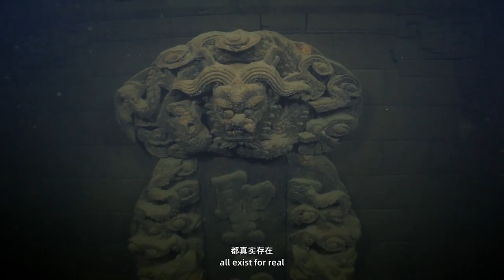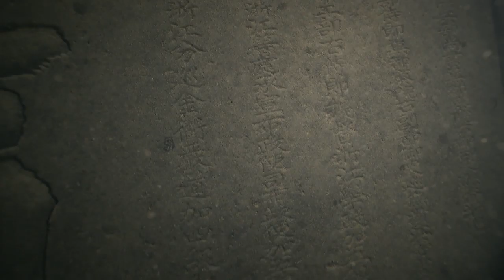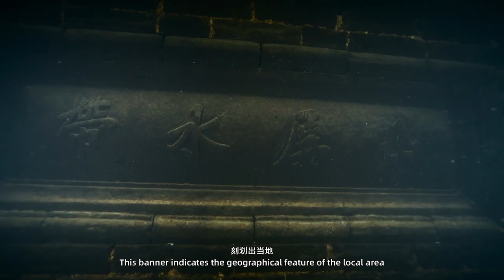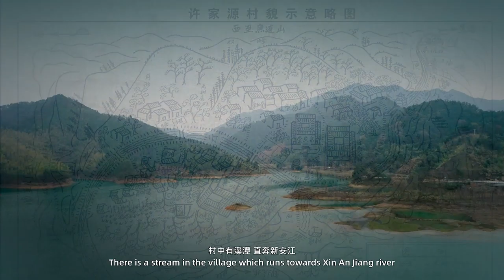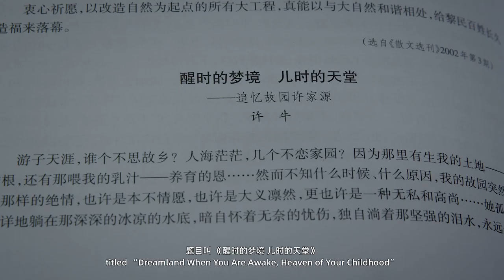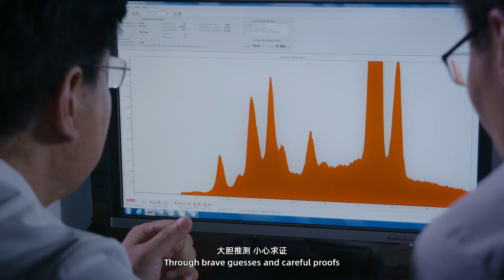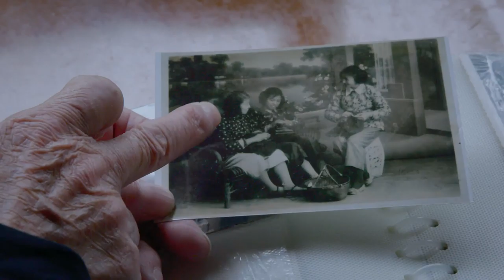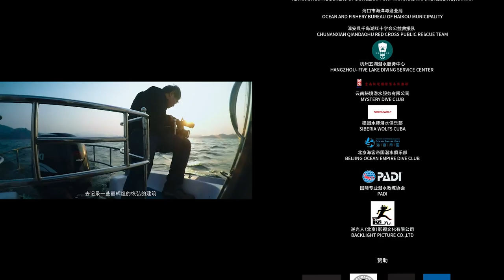水下中国 Underwater China 2019 E02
"Underwater China" is China's first large-scale underwater ecological series documentary, which shows China's natural and humanistic with a peculiar underwater perspective. Produced by Beijing Bubble Ocean Culture Co., Ltd. and China Peaceful Ocean Society Film and Television Branch. "Underwater China", as China's first large-scale underwater ecological series documentary, will show China's natural and humanistic with a peculiar underwater perspective. Ecology, human story change and historical culture hold digging and display.